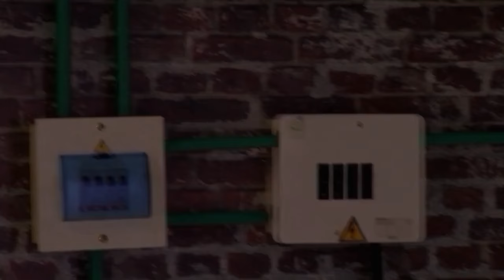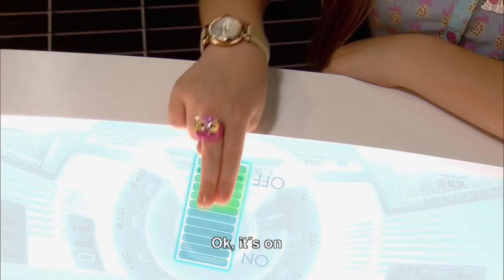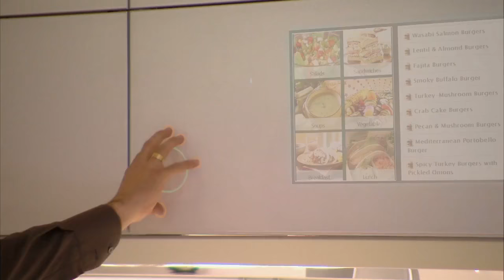Franky Nick Promo